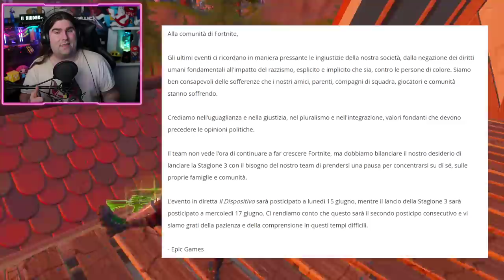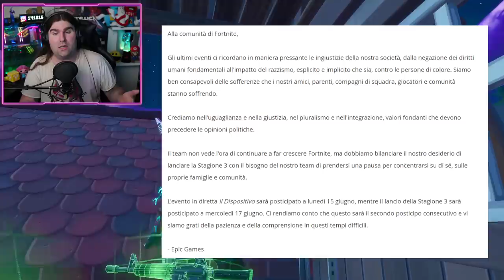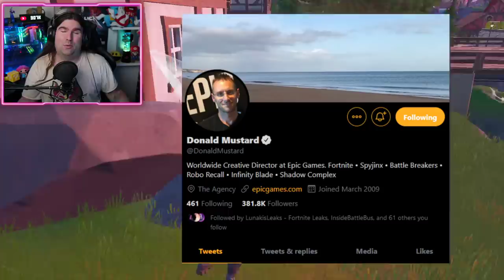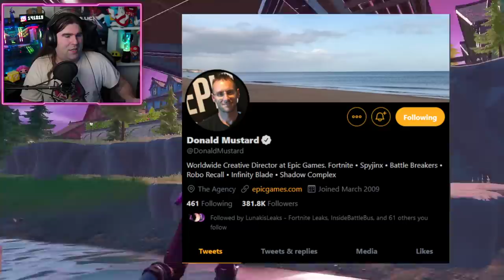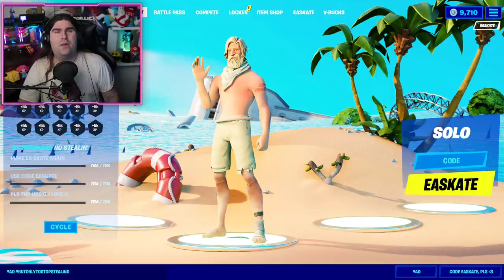*NUOVO*STAGIONE 3 POSTICIPATA! IL CASO GEORGE FLOYD FERMA ANCHE FORTNITE (FORTNITE NEWS)